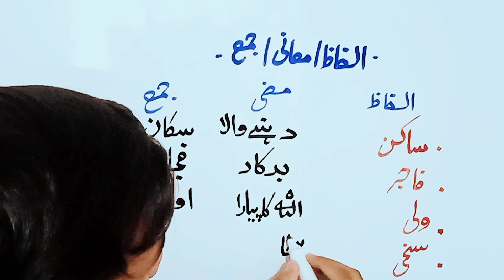Singular plural|Wahid jamma|Urdu lesson|singular plural in Urdu|Urdu grammar|alfaz Mani aur jumlay